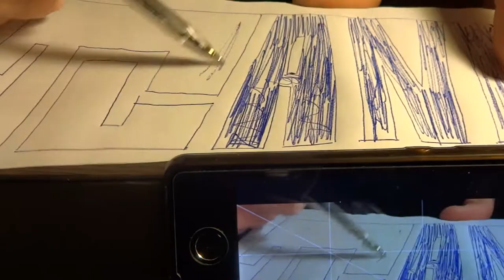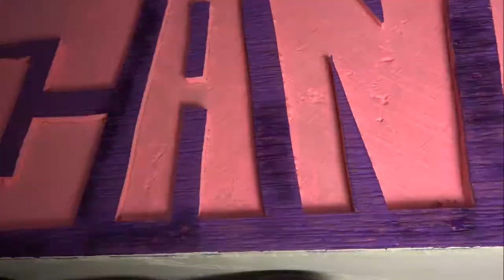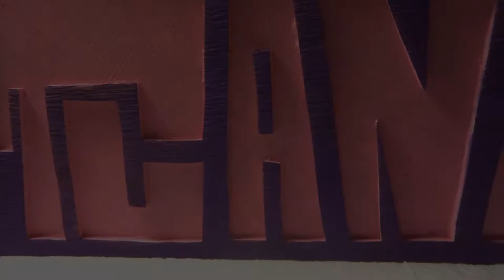Tuana - Hediyelik Tasarımlar